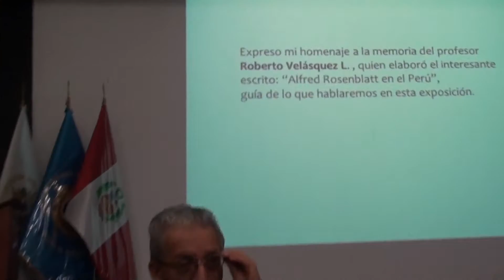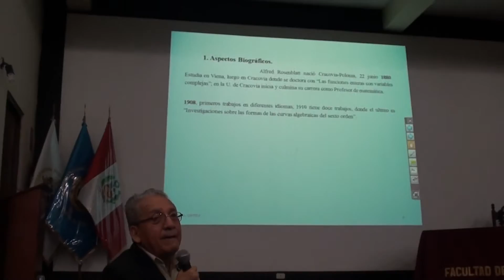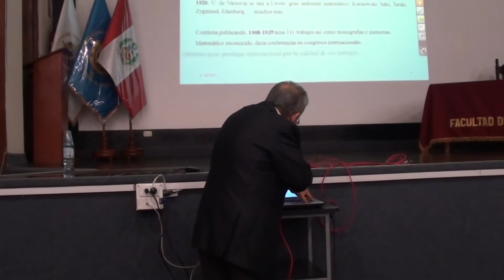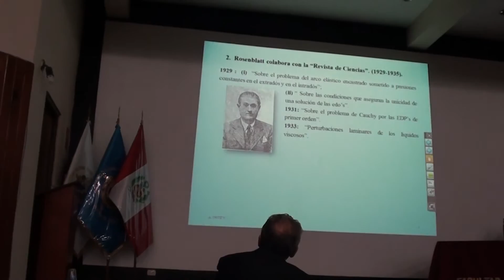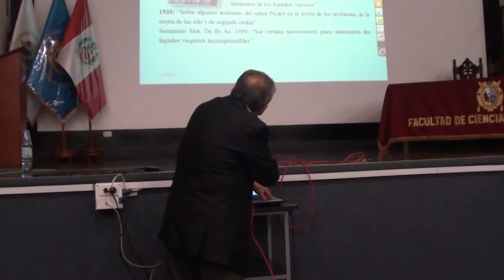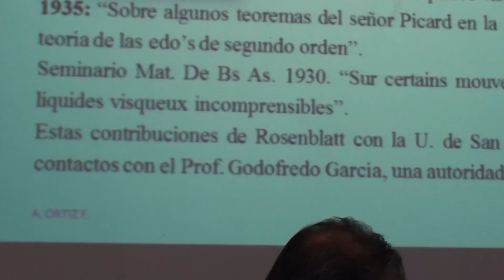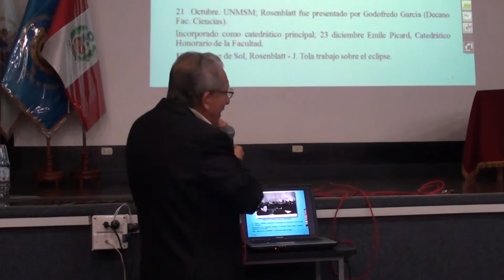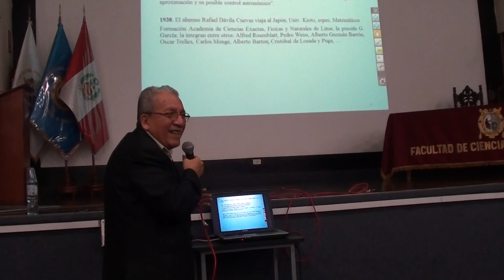Conferencia UNMSM - Alfred Rosenblatt ( parte 1/2 )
Conferencia :  " Alfred Rosenblatt  y la Matemática en la Universidad N.M. San Marcos " , ofrecida por el Profesor Dr.  Alejandro Ortiz Fernández ( PUCP )  en la Escuela Académico Profesional de Matemática de San Marcos.
Lima, 25 mayo 2016 .